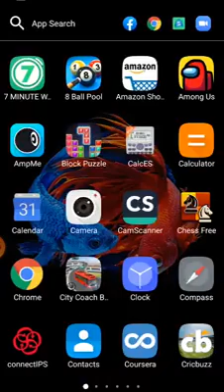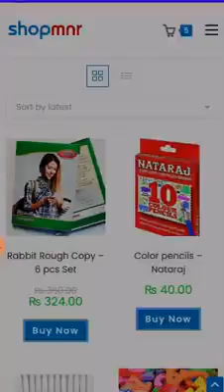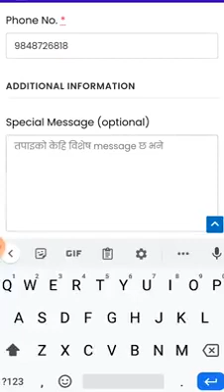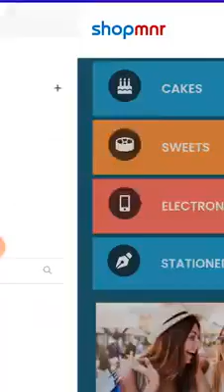Shopmnr: Online Shopping & Home Delivery Service in Mahendranagar